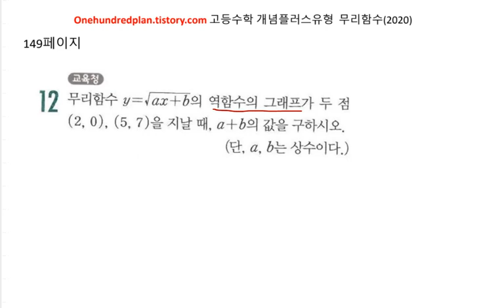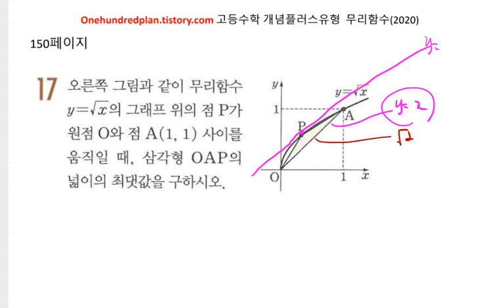[백년지계]고등수학 개념플러스유형 (하) 2020년 고1 개념편 무리함수 연습문제 148-150